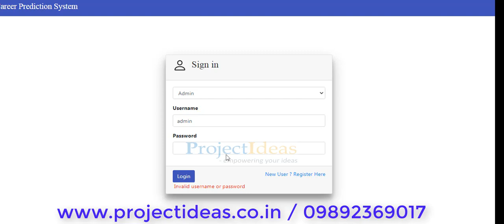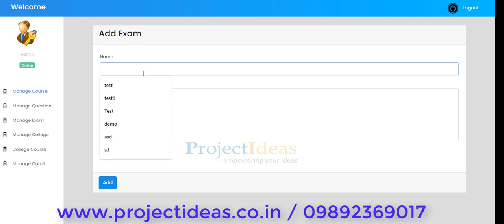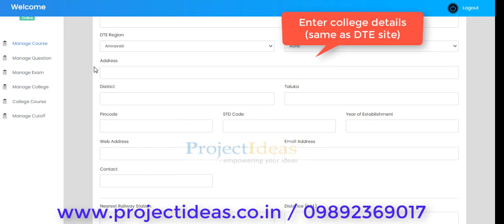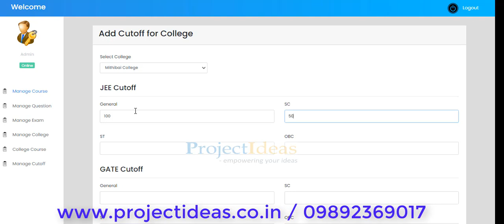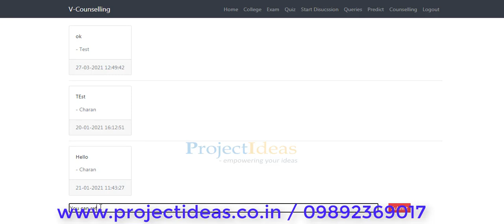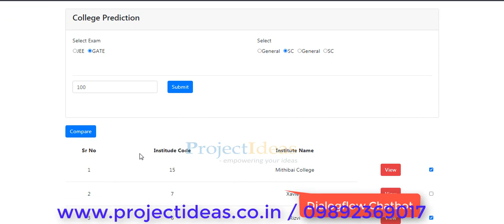Web Based Career Prediction System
This video shows the demonstration of “Web Based Career Prediction System".

This project contains the following features:

Questions & Answers: Where a user is allowed to post queries and is also able to answer other users’ queries.
Aptitude test: If the user is confused to choose a stream then he can attempt this test which will provide students with the relevant careers information, advice and guidance that are suitable for their personal needs and ultimately lead user to understand and
develop the skills that are required to be successful in their future pathway.
College Compare and Prediction: Where user can compare two colleges and can also predict college according to his/her marks.
Exams: In this section user can traverse through various kind of exams if he/she wishes to give one according to their interest.
Chatbot: Users can chat with the bot as if talking to a real career counsellor. This part is
the core part of our chat bot system. The artificial intelligence technology is new as well
as it will help us to create various interactive system. The same program can be used to
build similar concept bots in future. It is very difficult to make decision on user’s query but it is become easier because of the intelligent system. This part of the bot processing accepts the input in text form and process the result and then it will reply back to the user.

Front End: Visual Studio
Back End: SQL Server